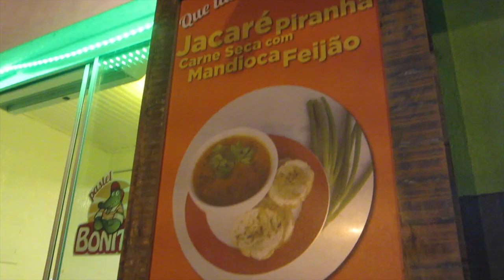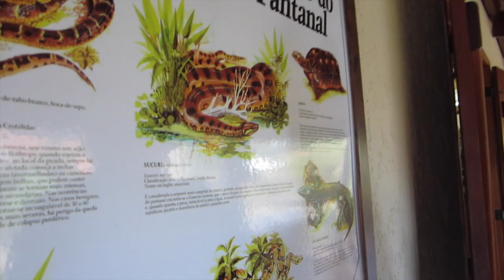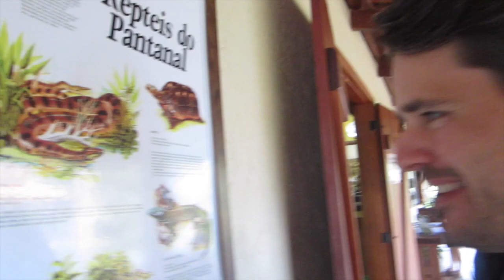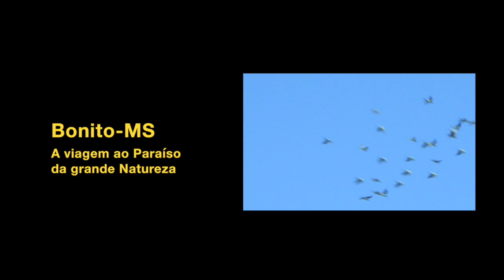Bonito - MS - Explorando a Natureza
Este filme mostra as belezas desta região matogrossense. O nome do local corresponde à sua principal caracteristica: Bonito.

This video is about the beautiful place called Bonito, in the state of Matto Grosso do Sul of Brazil. A wonderful opportunity to enjoy, feel and live with the nature! The music is written and composed by Hans-Juergen Maehrlaender.